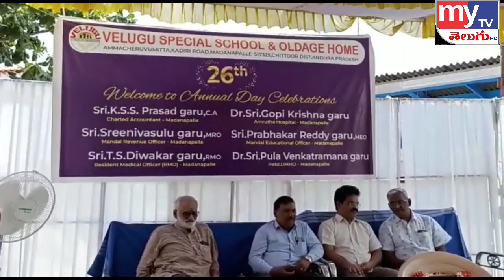26th annal day celebrations in velugu organization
వెలుగు ప్రత్యేక పాఠశాల 26వ వార్షికోత్సవ వేడుకలు...వెలుగు సెక్రటరీ M .ఉదయ్ మోహన్ రెడ్డి.

వెలుగు వ్యవస్థాపకురాలు  స్వర్గీయ శ్రీమతి పద్మజ గారి చిత్రపటానికి పూలమాల వేసి ఘనంగా నివాళులు

ఈ కార్యకమానికి ముఖ్య అతిథులు గా అమృత హాస్పిటల్ వైద్యులు Dr .గోపి కృష్ణ గారు  , మదనపల్లె ఏరియా హాస్పిటల్ RMO, T.S.దివాకర్, MEO ప్రభాకర్  రెడ్డి , DYEO కృష్ణప్ప,వెలుగుప్రత్యేక పాఠశాల ప్రెసిడెంట్ రమణరావు.